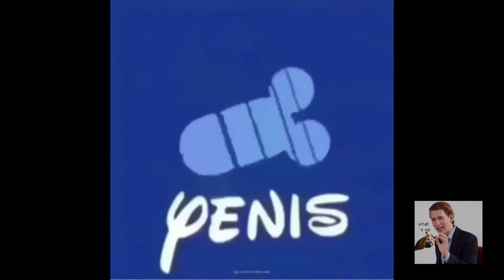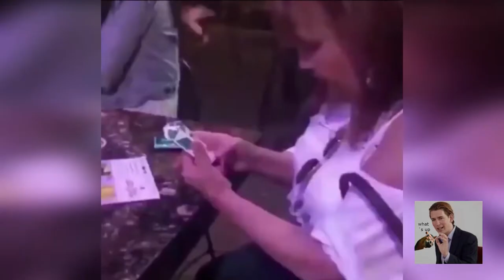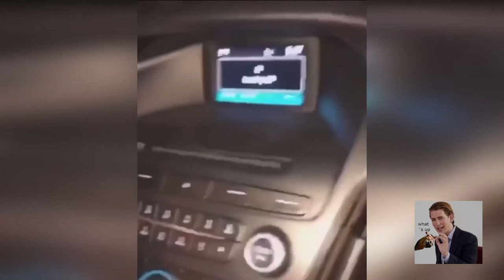Try not to laugh Challenge / MEMES COPILATIONS #4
- 0 - 100k followers in 4 months (instead of 39$) just with this link 17$

- Ernährungsberater verschenkt seinen Abnehm-Bestseller
 (GRATIS bestellen!)